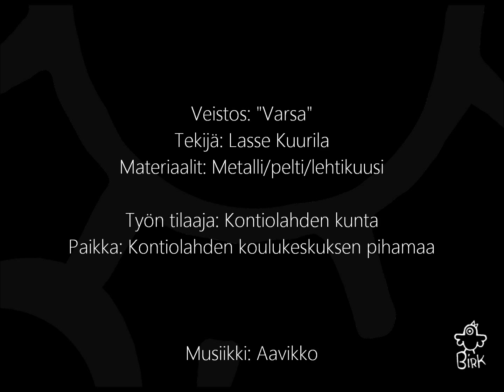Varsan synty 2014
Kuvaus yli kolme metrisen "Varsa" -veistoksen valmistumisesta.